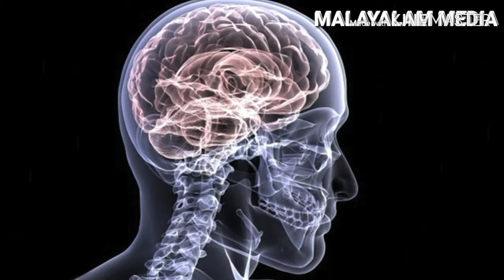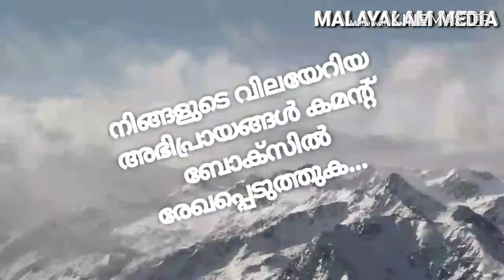Nipah Virus More Information -നിപ വൈറസ് |കൂടുതൽ അറിയാൻ | TRUE MALAYALAM MEDIA